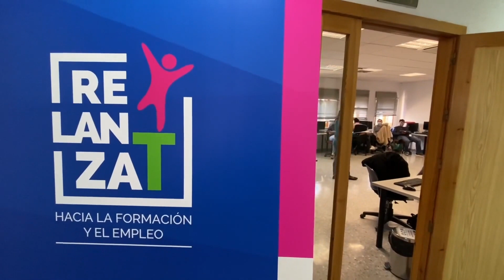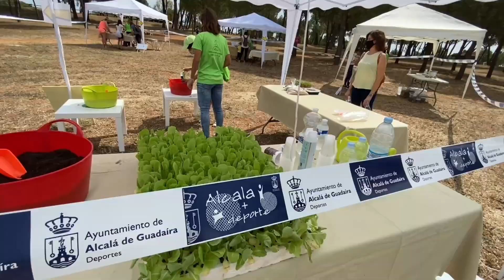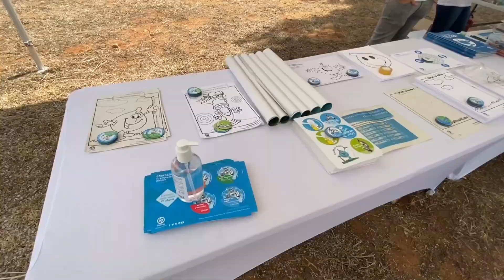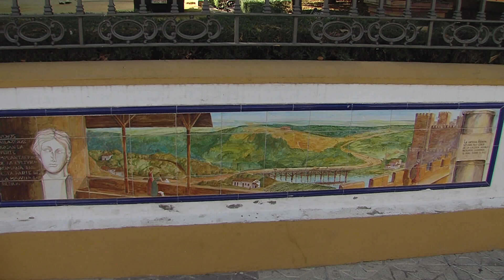NOTICIAS - Informativo Alcalá 13.05